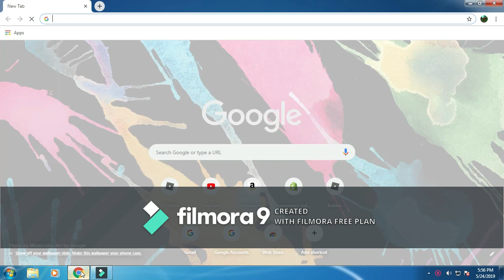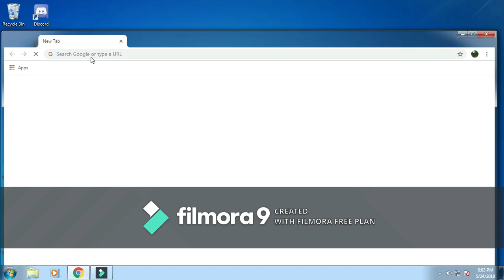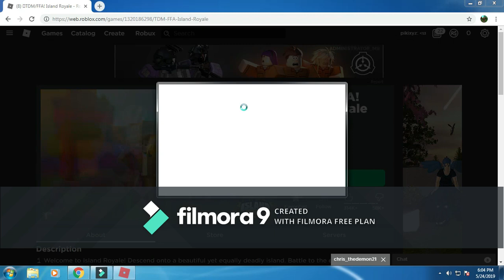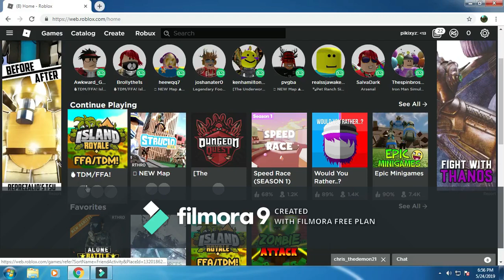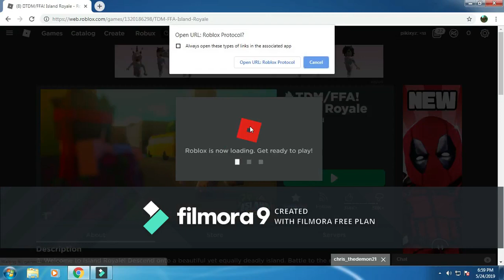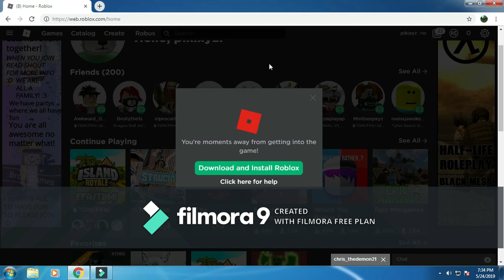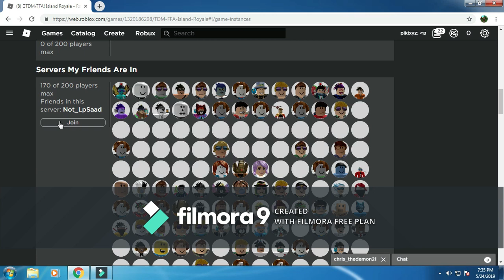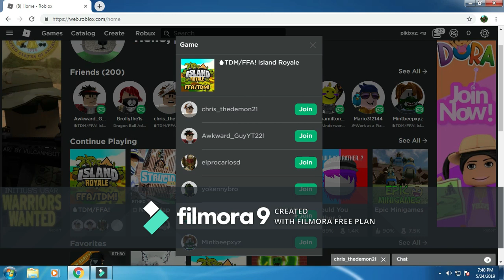GAMEMODES!FFA AND TDM 1V1 AT END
im gonna be gone over my grands house for a few weeks but dont worry theres still gonna be some bash vids after i come back! dont forget to like and subscribe!